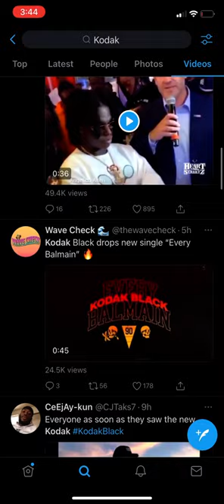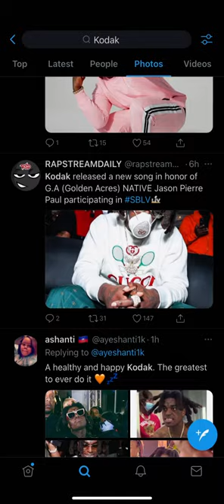😮 Rapper Kodak Black Came Home From Prison over 50 Pounds lighter